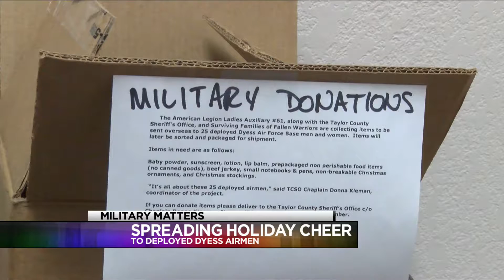Sending holiday cheer to Dyess Airmen overseas